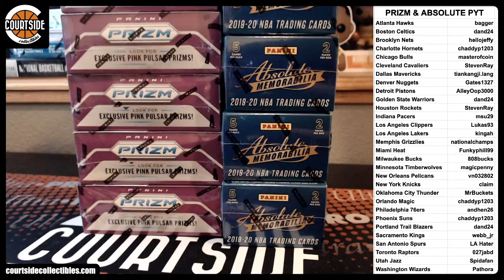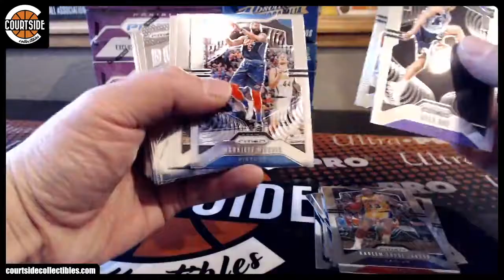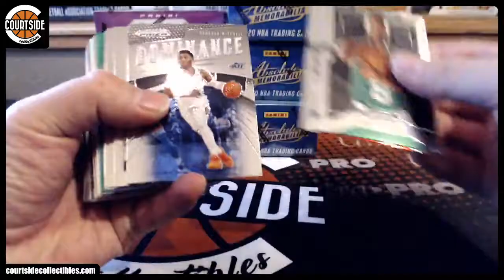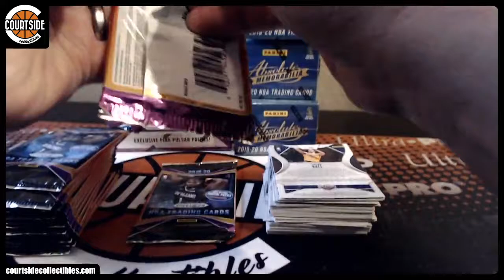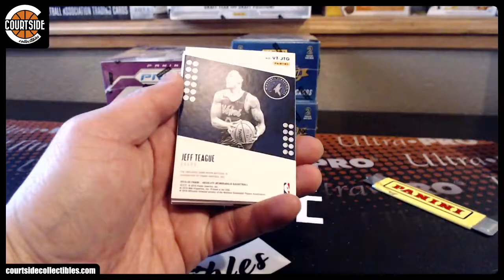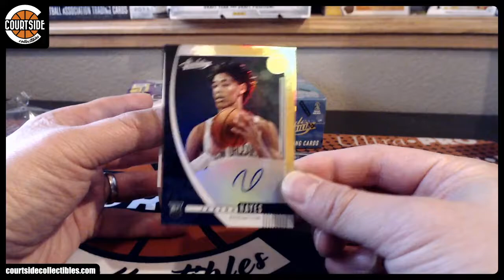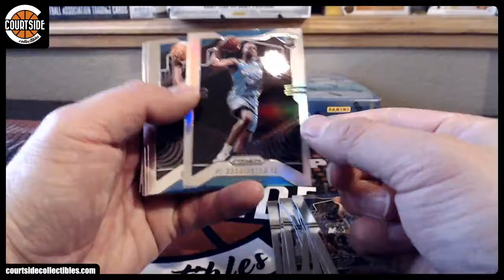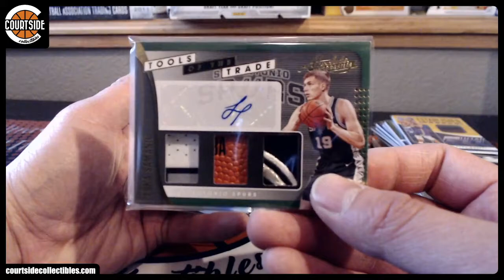SICK! 2019-20 Panini Prizm Retail & Absolute Basketball 10-Box Combo Pick Your Team Break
Group break on January 14, 2020 for 2019-20 Panini Prizm Retail & Absolute Basketball 10-Box Combo Pick Your Team Break.